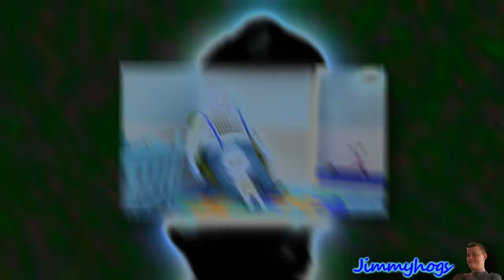Preview 2 Johny Johny Effects Effects (Inspired By Preview 2 Effects)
I promise this is the last fix and reupload of this video!
I'm deeply sorry about this everyone.
Add me on Discord: Jimmyhogs#0001